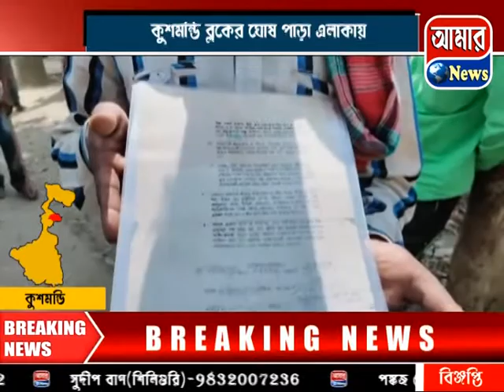জমি দখলকে কেন্দ্র করে চাঞ্চল্য কুশমন্ডি ব্লকের ঘোষপাড়া এলাকায়